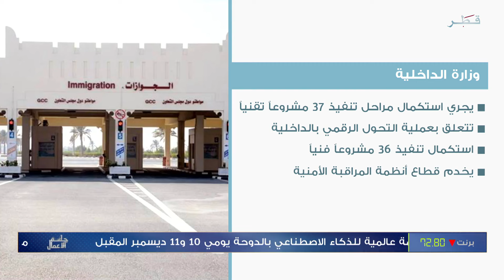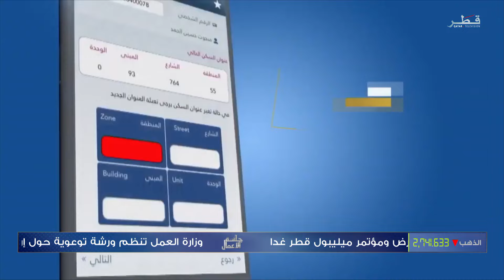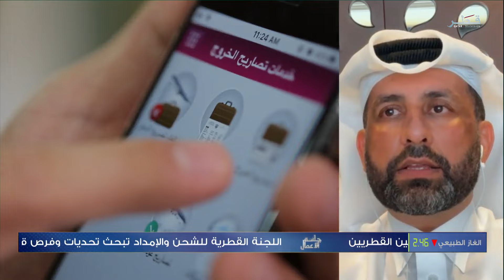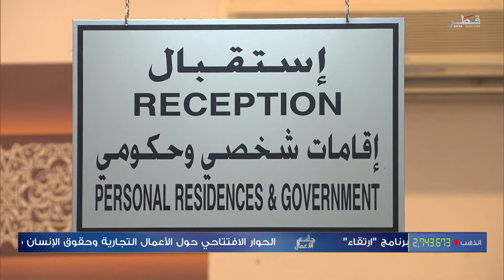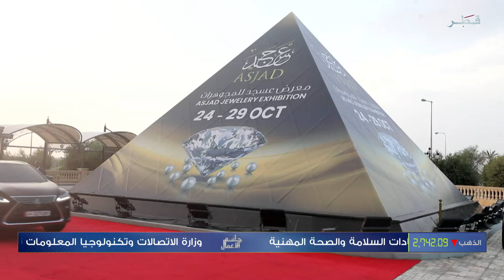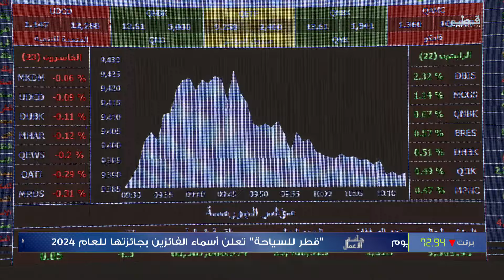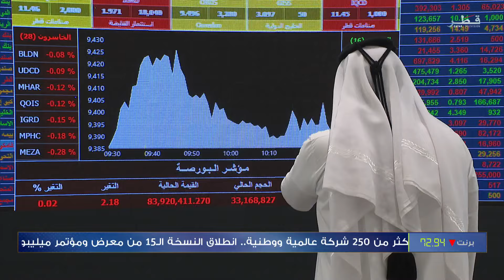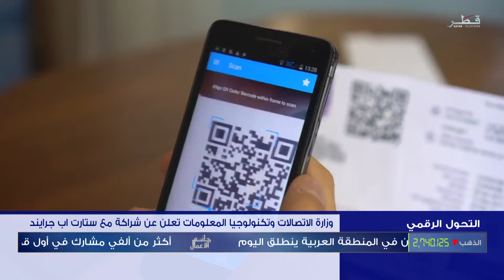جلسة الأعمال - الاثنين 28/10/2024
ضيوف جلستنا :
م.عبدالرحمن اليافعي استشاري هندسي أول
جاسم محمد العمادي نائب الرئيس التنفيذي بـ "الحزم مول"
د. مصطفى البزركان مدير مركز معلومات ودراسات الطاقة
يوسف بوحليقة المحلل المالي
أحمد عقل، خبير ومحلل مالي